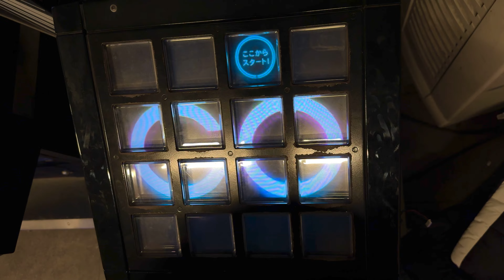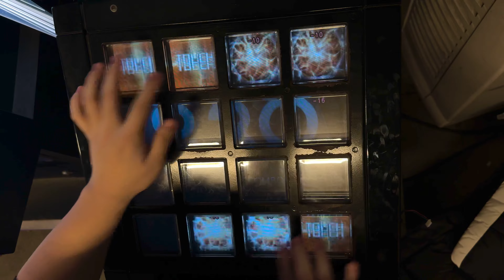【jubeat beyond the Ave.】 One More Reason (EXT) EXC